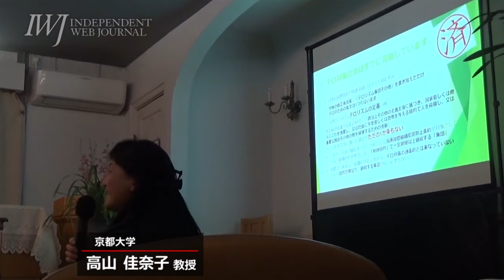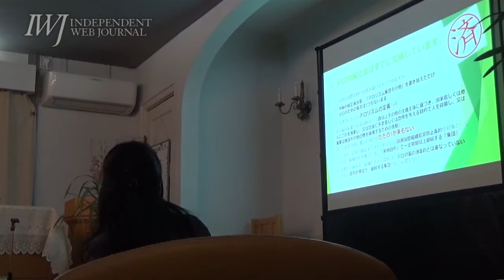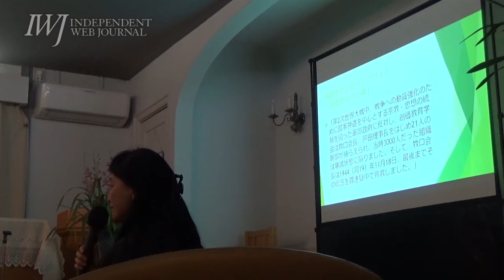【京都】伏見講演会 共謀罪～共謀罪立法は暮らしを脅かす～170316